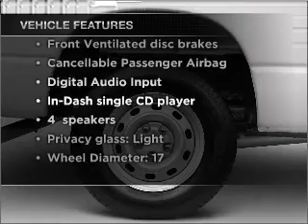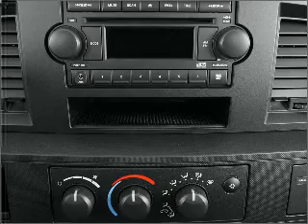2006 Dodge Ram 1500 - Savannah GA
Year: 2006
Make: Dodge
Model: Ram 1500
Trim: SLT
Engine: 5.7 liter 8 cylinder 16 valve
Transmission: Automatic
Color: Black
Mileage: 44029
Address:
1596 Chatham Pkwy @ I-16
Savannah, G